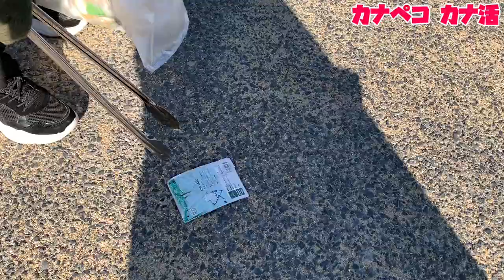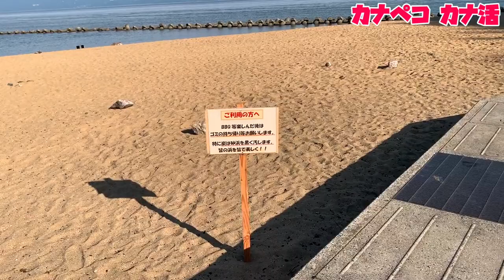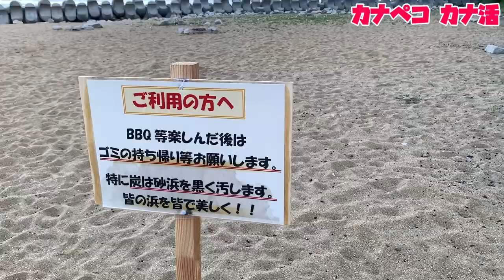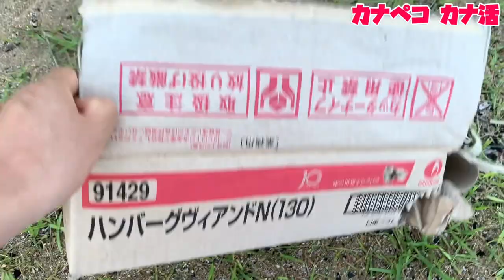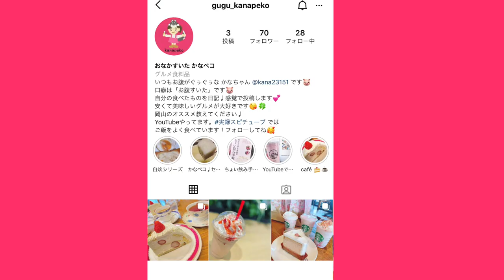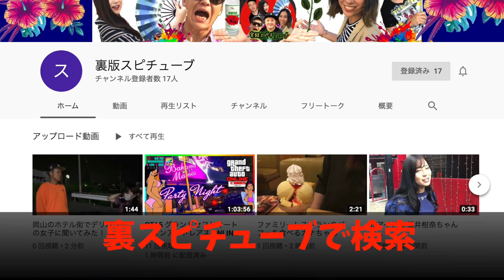【岡山市内唯一の海水浴場】住民も我慢ならぬDQN大量のゴミが散乱！清掃活動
県外に行くと田舎目線でモノを見ると都会の人が知らなかったモノまで発見なんかもありますよね！ほぼ視聴者さんのご意見やご感想でこの番組が進んでます！

再生リスト